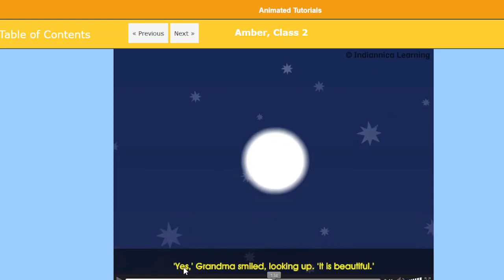English class 2 ch 2 We Want the Moon